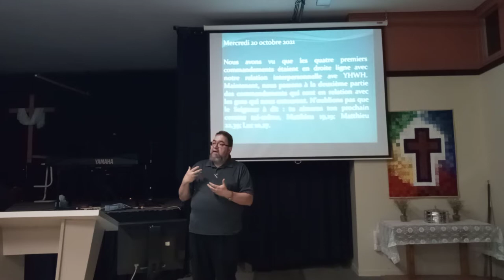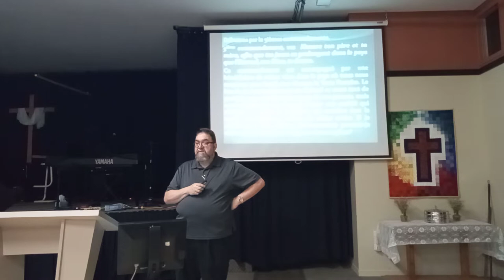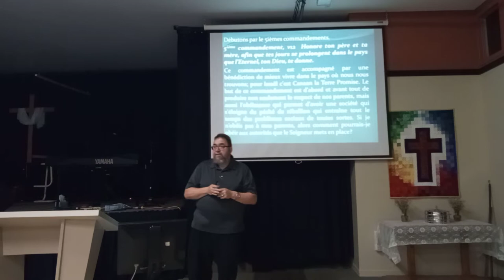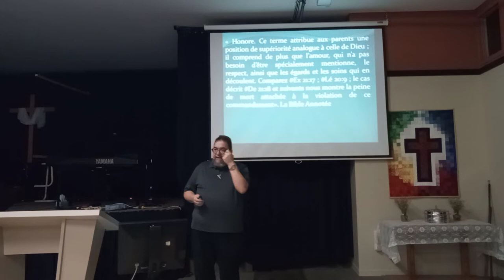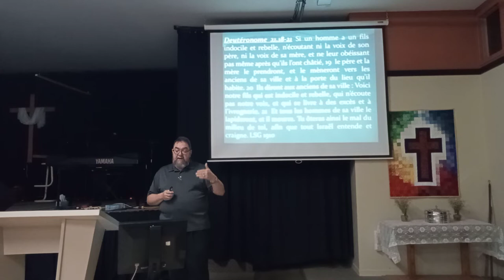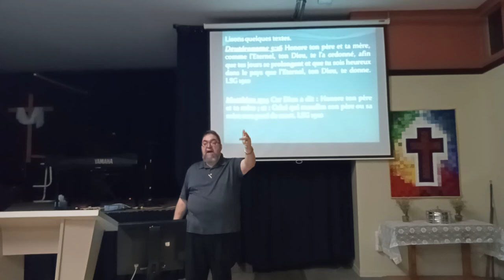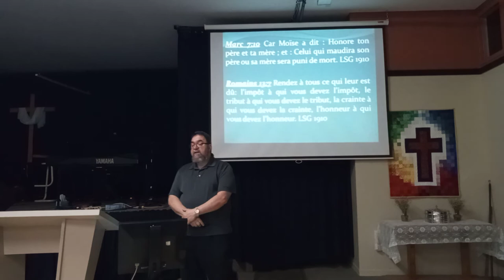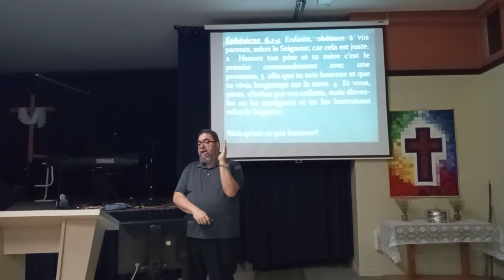2021-10-20, Les 10 Commencements, 1/3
Le 5,6 et 7ieme commandements